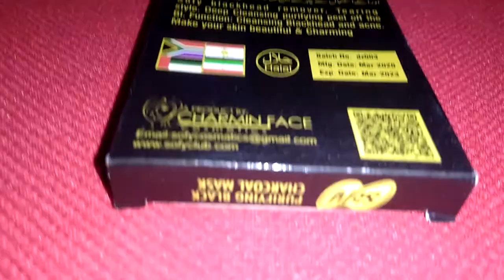Sofy Purifying Black Charcoal Mask || by No Copyright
Hello friends,

No Copyright
No Strike